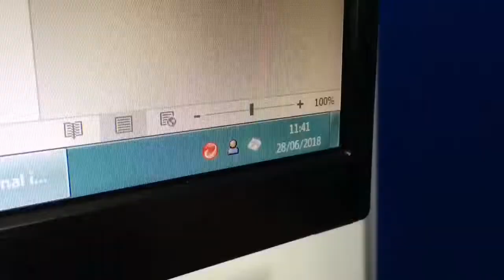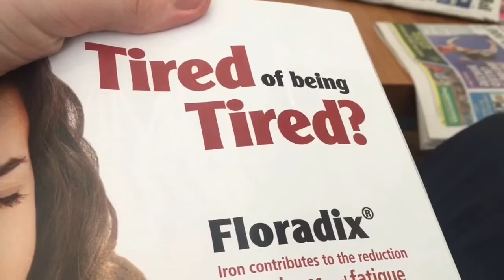last day of school vlog